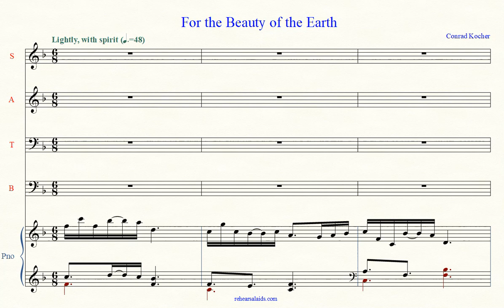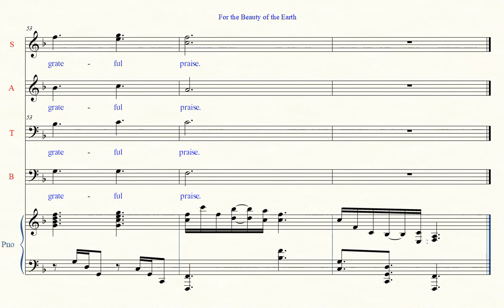For the Beauty of the Earth by Nichols practice track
Lyrica Sacra youth practice track